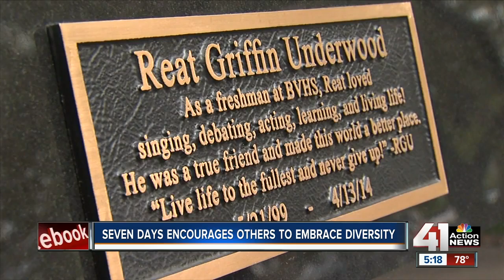'SevenDays' aims to heal community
April 13 marked the three-year anniversary of the tragic killing of three people at the Jewish Community Center and Village Shalom in Overland Park.